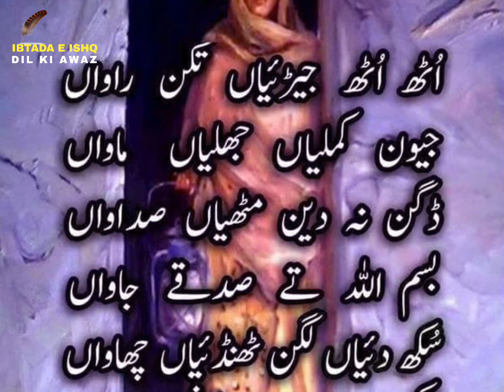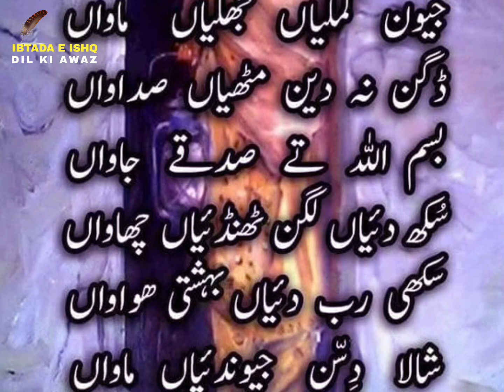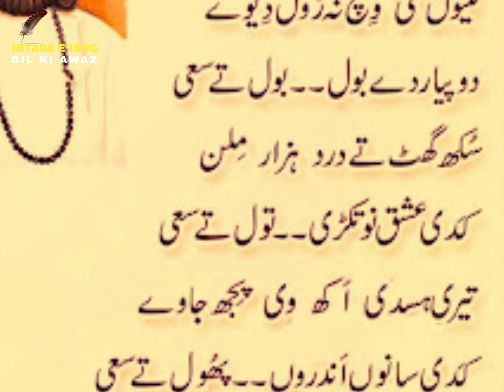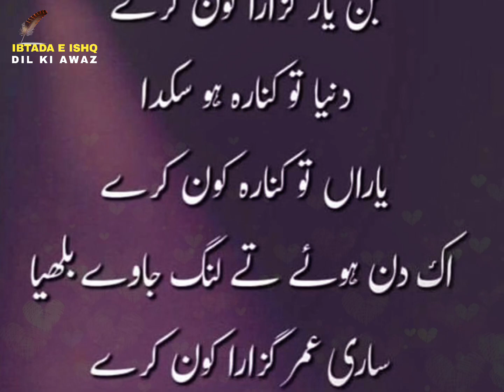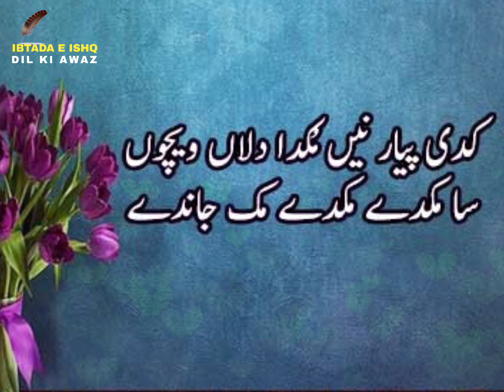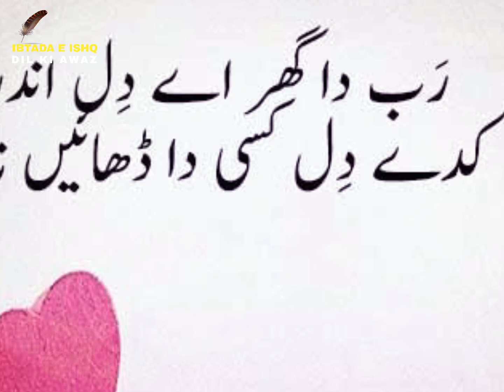Punjabi poetry WhatsApp status | baba bulleh shah kalam Punjabi | waris shah poetry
This video features a collection of Punjabi poetry WhatsApp status updates, showcasing the rich literary tradition of Punjab. The poems are written by two of the most celebrated Punjabi poets, Baba Bulleh Shah and Waris Shah. Baba Bulleh Shah's kalam (poetry) reflects on the deeper aspects of life, exploring themes of spirituality, love, and human emotions. Waris Shah, on the other hand, is famous for his epic poem "Heer Ranjha," which tells the tragic love story of two lovers. Through this video, you will get a taste of the profound and soulful poetry that has come to define Punjabi culture. So, sit back, relax and let these beautiful poems touch your heart and soul.
Bulleh Shah‘s real name was Abdullah Shah, was a Punjabi Muslim Sufi poet, a humanist and philosopher.

Born: 1680 Uch, Bahawalpur, Punjab, Pakistan
Died: 1757 (aged 77) Kasur, Punjab, Pakistan

Bulleh Shah lived after the Pashto Sufi poet Rahman Baba (1632–1706) and lived in the same period as Sindhi Sufi poet Shah Abdul Latif Bhittai (1689–1752). His lifespan also overlapped with the Punjabi poet Waris Shah (1722–1798), of Heer Ranjha fame, and the Sindhi Sufi poet Abdul Wahab (1739–1829), better known by his pen name Sachal Sarmast. Amongst Urdu poets, Bulleh Shah lived 400 miles away from Mir Taqi Mir (1723–1810) of Agra.[citation needed]

Bulleh Shah practised the Sufi tradition of Punjabi poetry established by poets like Shah Hussain (1538–1599), Sultan Bahu (1629–1691), and Shah Sharaf (1640–1724).[citation needed]

Baba Bulleh Shah Poetry Best Punjabi kalam Baba Bulleh Shah | ਬਾਬਾ ਬੁੱਲੇ ਸ਼ਾਹ | بلھے شاہ
Bulleh Shah lived after the Pashto Sufi poet Rahman Baba (1632–1706) and lived in the same period as Sindhi Sufi poet Shah Abdul Latif Bhittai (1689–1752). His lifespan also overlapped with the Punjabi poet Waris Shah (1722–1798), of Heer Ranjha fame, and the Sindhi Sufi poet Abdul Wahab (1739–1829), better known by his pen name Sachal Sarmast. Amongst Urdu poets, Bulleh Shah lived 400 miles away from Mir Taqi Mir (1723–1810) of Agra. Bulleh Shah practised the Sufi tradition of Punjabi poetry established by poets like Shah Hussain (1538–1599), Sultan Bahu (1629–1691), and Shah Sharaf (1640–1724). The verse form Bulleh Shah primarily employed is the Kafi, popular in Punjabi and Sindhi poetry. Many people have put his Kafis to music, from humble street-singers to renowned Sufi singers like Nusrat Fateh Ali Khan, Pathanay Khan, Abida Parveen, the Waddali Brothers and Sain Zahoor, from the synthesized techno qawwali remixes of UK-based Asian artists to the Pakistani rock band Junoon. Information on Wikipedia